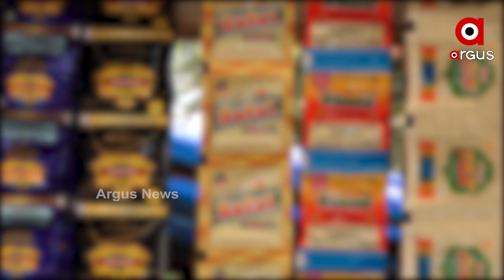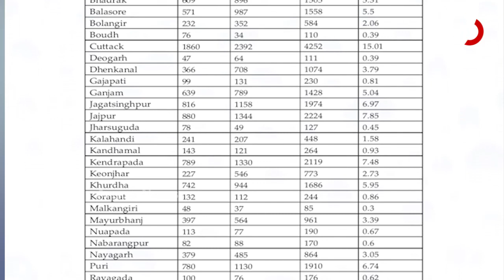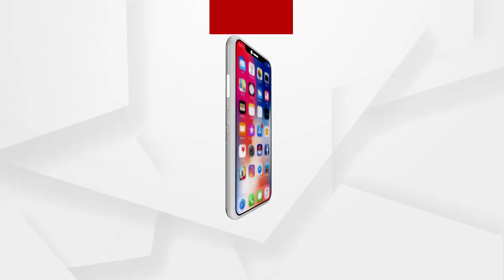ଗୁଟଖାର ମିଠା ଫାଶରେ କୋମଳମତି ଶିଶୁଠୁ ବୟସ୍କ ବ୍ୟକ୍ତି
ଓଡ଼ିଶାରେ ଗୁଟଖା ନିଷେଧକୁ ପୁରିଲା ୮ ବର୍ଷ । ହେଲେ ଦୀର୍ଘ 8 ବର୍ଷ ପରେ ନା ରହିଲା ସରକାରୀ କଟକଣା ନା ଲୋକଙ୍କ ଭିତରେ କମିଲା ଏହାର ଚାହିଦା । ଆଜି ବି ଖୁଲମ ଖୁଲା ବେଧଡ଼କ ଚାଲିଛି ଗୁଟଖାର କାରବାର.